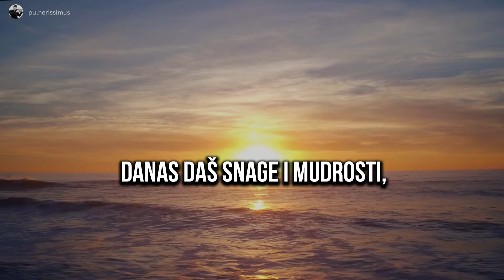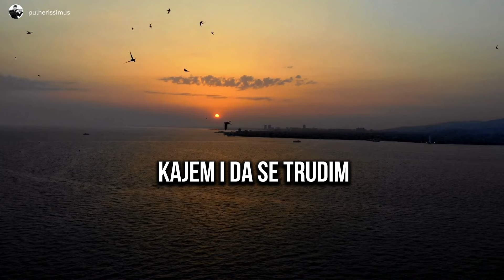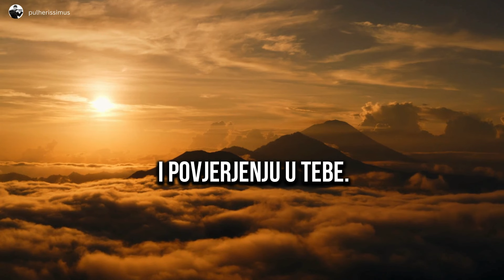BOG TI DAJE SNAGU I POTREBNE MILOSTI ZA NOVI DAN - JUTARNJA MOLITVA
Neka vam dobri Bog dade snagu, mir i sve potrebne milosti u novom danu po ovoj jutarnjoj molitvi.

Ova jutarnja molitva savršen je način za započinjanje dana s mirnim srcem i zahvalnošću. U njoj izražavamo zahvalnost Bogu za sve blagoslove novog dana, uključujući svjetlost sunca, svježinu zraka i ljubav koja nas okružuje. Kroz molitvu tražimo snagu i mudrost za suočavanje s izazovima, tražimo oprost za naše grijehe i molimo za srce puno ljubavi i razumijevanja prema drugima. Također, molimo za Božje vodstvo i zaštitu za nas i naše voljene, te posebno blagoslov za one koji su u potrebi. Ova molitva nas podsjeća na Božju stalnu prisutnost i ljubav, te nas ohrabruje da dan provodimo u vjeri i povjerenju. Pridružite nam se u ovom dirljivom trenutku molitve, gdje zajedno tražimo mir i snagu za predstojeći dan.

🙏 BOG SE ODAZIVA NA TVOJU MOLITVU - SADA TRAŽI POMOĆ I ZAŠTITU OD BOGA KOJI TE ŠTITI